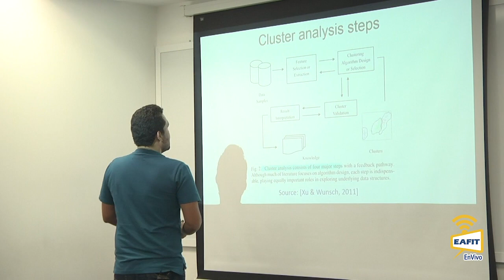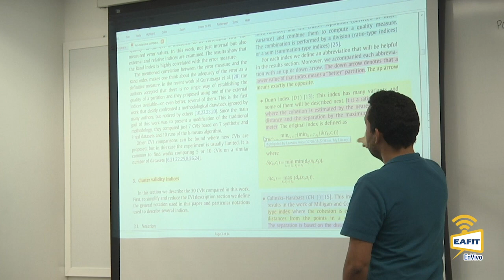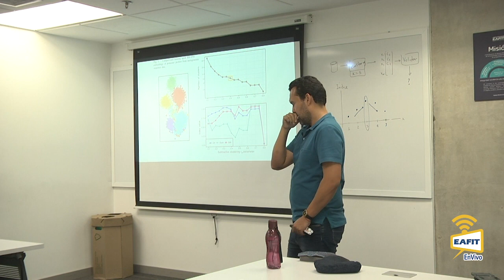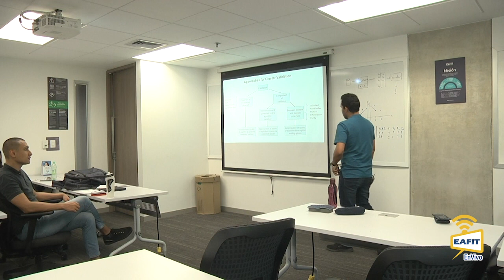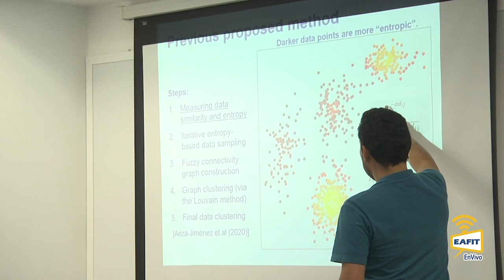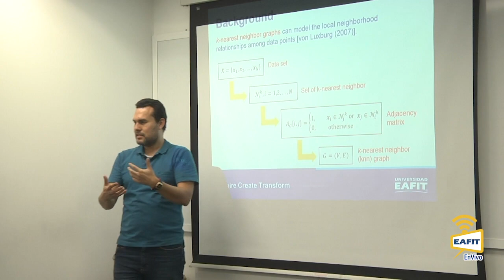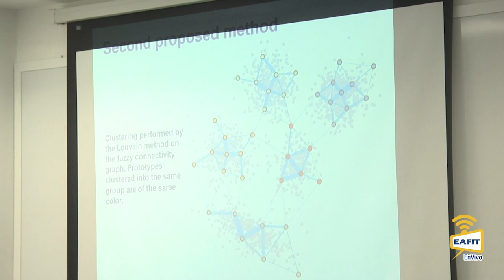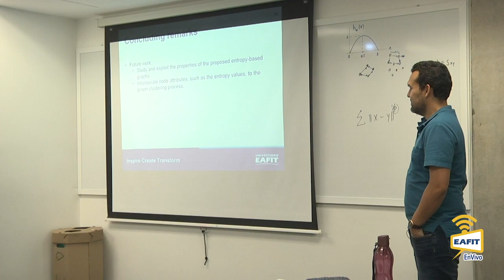Cluster analysis steps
Cluster analysis steps. Leandro Fabio Ariza Jiménez
Performance Indexes and other clustering technique.
Second practical homework due date midnight GMT-5. Topic: advances on non supervised learning machines. Deliverable paper IEEE format and codes.
IA. Inteligencia Artificial. Universidad EAFIT. Martes 25 de Febrero 2020.
Pasos de clúster análisis
Índices de rendimiento y otras técnicas de agrupamiento.
Segunda fecha de vencimiento de tarea práctica medianoche GMT-5. Tema: avances en máquinas de aprendizaje no supervisado. Entregable en formato IEEE en papel y códigos